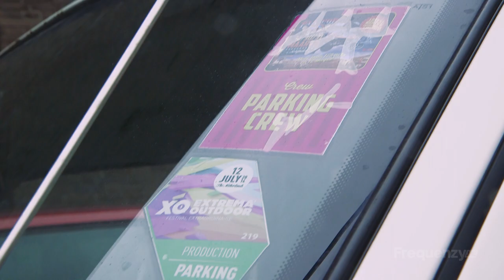Cartographer (live on Frequenzy)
Cartographer is an instrumental rock band based in Tilburg. The band's sound is firmly rooted in heavier music genres with inspiration drawn from melodic and heavy artists.

00:00 - Circles
06:45 - Breed Machine
11:04 - NOT DEAD YET!

Mixed and mastered by Desmond Kuijk & Yuma van Eekelen @ Final Focus Studio